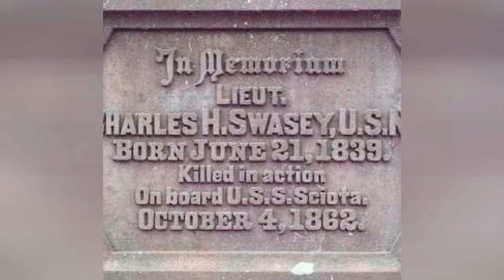Famous People Buried In Massachusetts 🌟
List of famous people buried in Massachusetts, listed alphabetically with photos when available. Celebrities are often buried in the highest caliber cemeteries, mausoleums and tombs, which is why we've created this list of celebrities buried in Massachusetts. If you're ever visiting Massachusetts and want to check out historic graves, then use this list to pinpoint exactly which burial locations you want to see.John Belushi and John Adams are only the beginning of the people on this list.This list answers the questions "Which famous people are buried in Massachusetts?" and "Which celebrities are buried in Massachusetts?"From celebrity tombs at Massachusetts to legendary locals, these are the most well-known people whose final resting place is Massachusetts. You can find useful information below for these notable people buried in Massachusetts, like what year and where the person was born.Photo: Wikimedia Commons/CC-BY...more
0:00 - Intro
0:00:08 - Thomas Cass
0:00:21 - William S. Tilton
0:00:36 - Howard Mather Burnham
0:00:46 - Joseph Dudley
0:01:02 - Thomas Dudley
0:01:14 - Edward A. Gisburne
0:01:26 - Charles Swasey
0:01:36 - Lewis Golding Arnold
0:01:48 - Edward Burgess
0:02:00 - Jared C. Monti
0:02:12 - Elisha Hunt Allen
0:02:25 - Darius N. Couch
0:02:32 - Jacques Loeb
0:02:42 - Henry B. Carrington
0:02:54 - Warner Oland
0:03:06 - James Henry Carleton
0:03:17 - Albion P. Howe
0:03:29 - Jeremy Belknap
0:03:40 - Jessie Ralph
0:03:53 - Benjamin Waterhouse
0:04:04 - Ray Stannard Baker
0:04:15 - Benjamin Edes
0:04:27 - Robert Creeley
0:04:38 - Min Chueh Chang
0:04:49 - Edwin Booth
0:05:00 - Alice Stone Blackwell
0:05:11 - Louisa Adams
0:05:25 - Lizzie Borden
0:05:55 - John Quincy Adams
0:06:09 - Abigail Adams
0:06:42 - Eunice Kennedy Shriver
0:06:54 - John Adams
0:07:05 - Jack Kerouac
0:07:12 - Ralph Waldo Emerson
0:07:22 - John Belushi